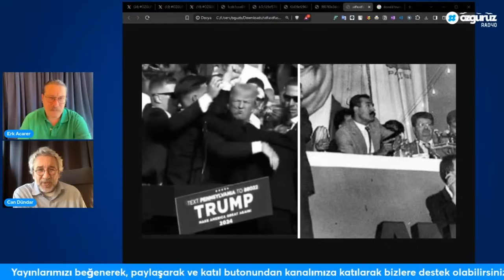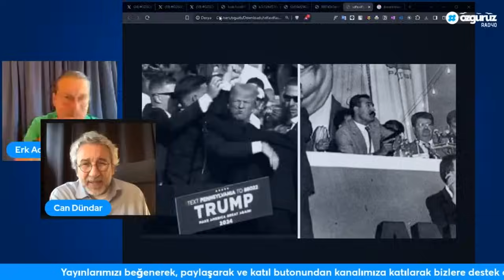Özal suikast dosyası nasıl kapanmıştı? Can Dündar ve Erk Acarer konuştu!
Trump'a düzenlenen suikast girişiminden sonra akıllara gelen Özal suikastinde neler olmuştu? Dosya nasıl kapanmıştı?

Can Dündar ve Erk Acarer ile